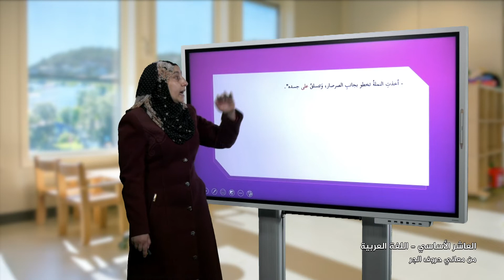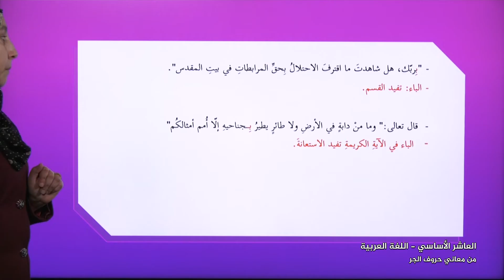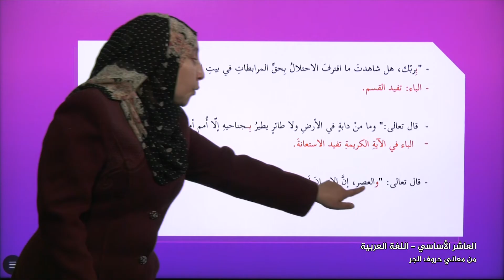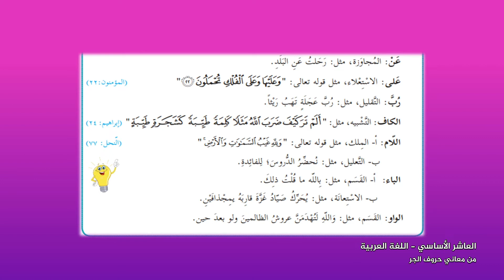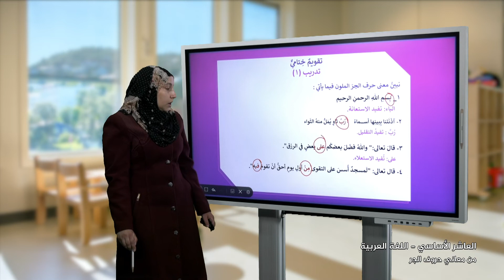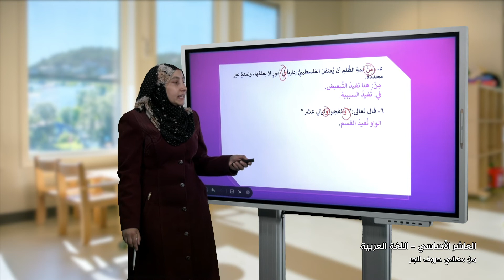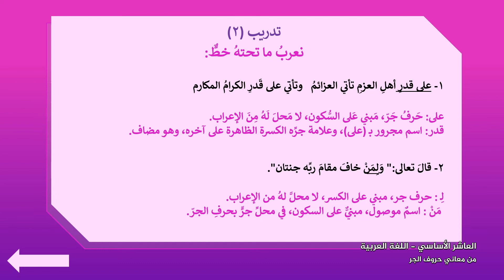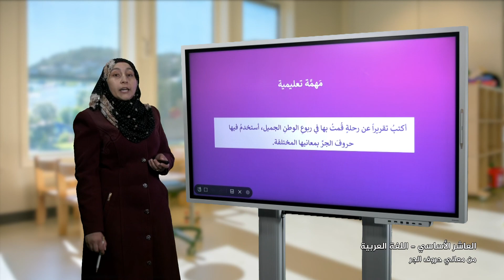-2022-درس13 | من معاني حروف الجر | الصف10 | الفصل2 | اللغة العربية